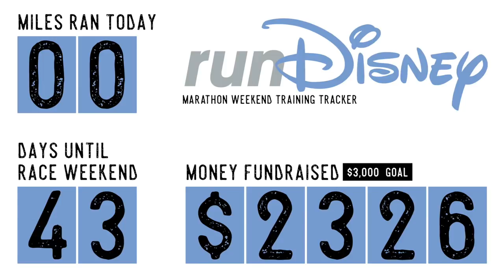We Are So Thankful! | Thanksgiving Day Traditions of Family & Food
Today we feast! First up? Breakfast goodies. We eat while watching the Macy's Thanksgiving Day Parade and building with Lincoln Logs. We head over to the festivities on Peter's side, featuring piano playing, nail painting, and lunch! Our next divulgence? Dips at Sarah's Mom's... followed by dinner. It was such a full day of family and food. We are so thankful!